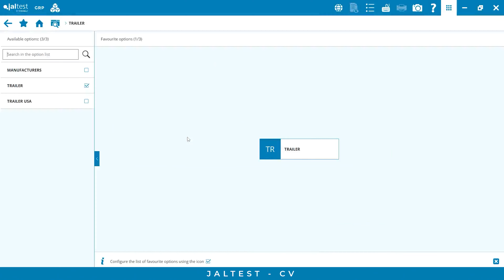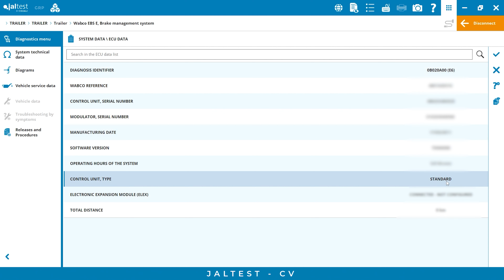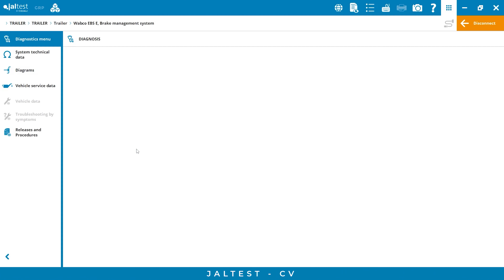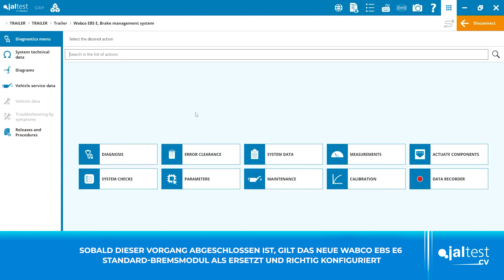JALTEST CASE STUDY | Ersatz eines EBS E-Bremsmodul im Trailer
Herzlich willkommen bei einer neuen Jaltest Case Study! Wir haben heute einen Trailer mit einem schwerwiegenden Fehler im EBS E-Bremsmodul von Wabco, das deshalb ausgewechselt werden muss.

Verpassen Sie nicht, wie man diesen Vorgang mit der Multimarken- und Multisystem-Diagnoseausstattung Jaltest CV, dem Marktführer im Reparatur-Troubleshooting von Nutzfahrzeugen, schnell und super einfach bewältigt.

Möchten Sie alle Vorteile und Möglichkeiten kennenlernen, die Jaltest Diagnostics Ihnen für eine bessere Wartung Ihrer Nutzfahrzeuge bietet? Dann bitte hier klicken